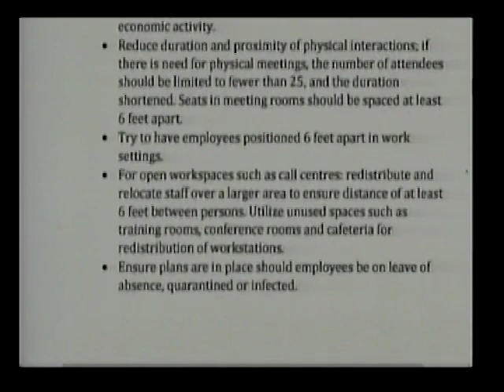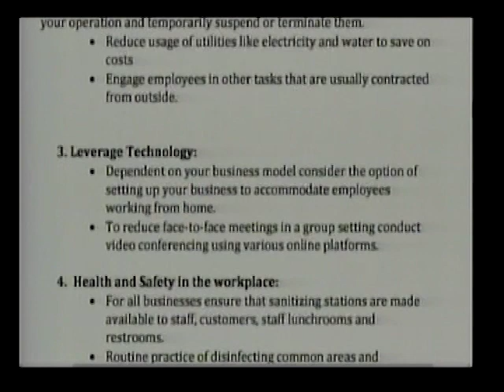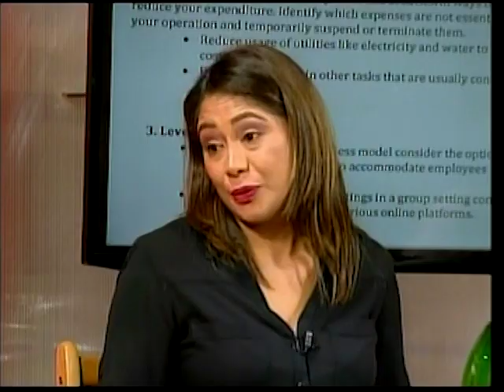The Belize Chamber of Commerce & Industry(BCCI) process of examining economic impact of COVID-19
The Belize Chamber of Commerce & Industry(BCCI) is in the process of examining the economic impact of COVID-19. We talked with representatives of BCCI about the implication of the virus on the economy and how the business sector can begin to draft a recovery plan. They also shared that a lock-down is a complicated matter that ought to be carefully considered before enacted. On our couch:
Katherine Meighan – Councilor, COVID-19 National Oversight Committee
Kay Menzies – Past President, BCCI
Giacomo Sanchez - Treasurer, BCCI